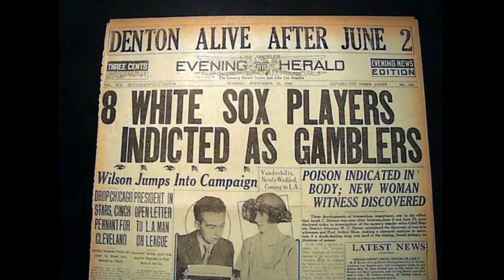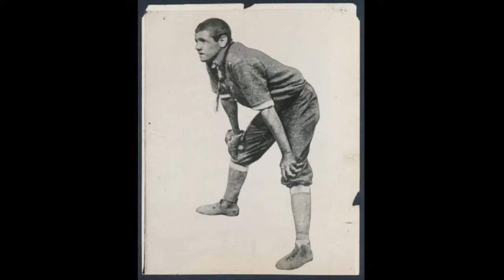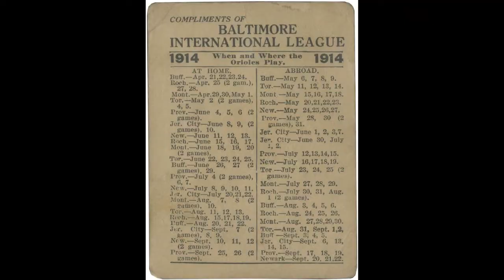Babe Ruth Biography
This video gives a brief description of the life of the legendary baseball player, Babe Ruth.